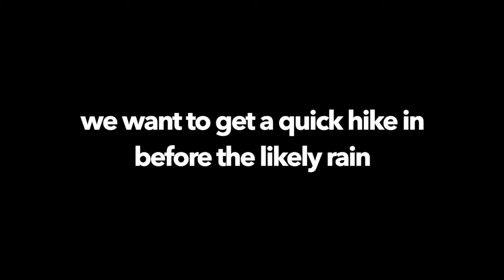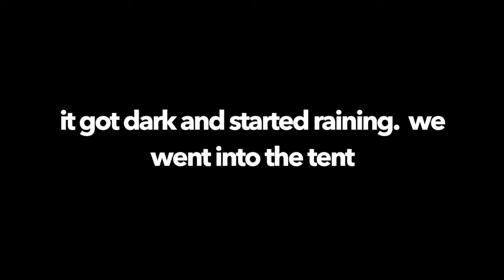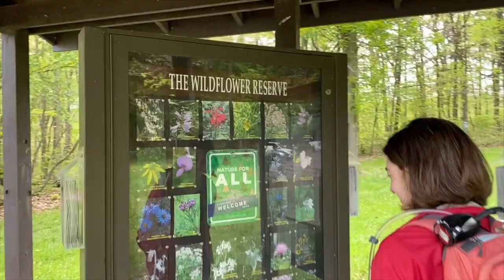‘Lively ASMR’ | Honda Ruckus CampOut | Raccoon Creek State Park